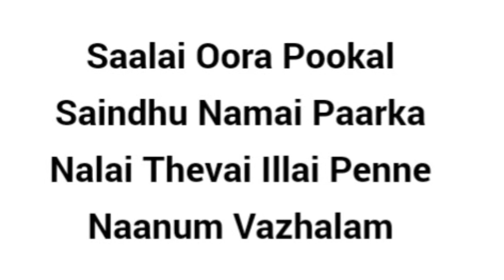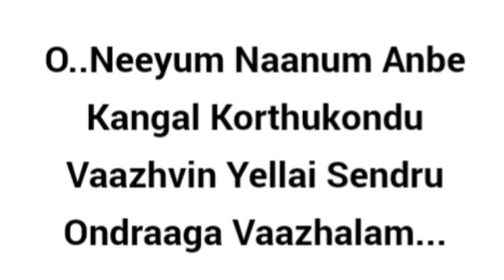Neeyum Naanum Anbe song lyrics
Neeyum Naanum Anbe
Kangal Korthukondu
Vaazhvin Yellai Sendru
Ondraaga Vaazhalam

Aayul Kaalam Yavum
Anbe Neeye Podhum
Imaikal Naangum Korthu
Idhamaai Naam Thoongalam